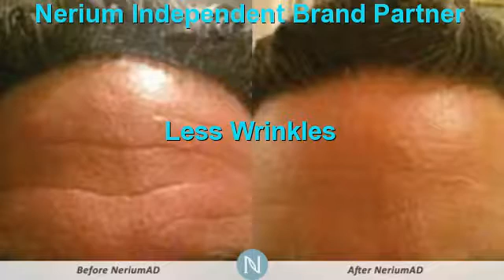Should I Get Botox San Antonio | Nerium Better Than Botox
Don't Get Botox San Antonio,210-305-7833,San Antonio ,tx,Effective Botox Alternative San Antonio ,What is bottom San Antonio ,What is bottom San Antonio